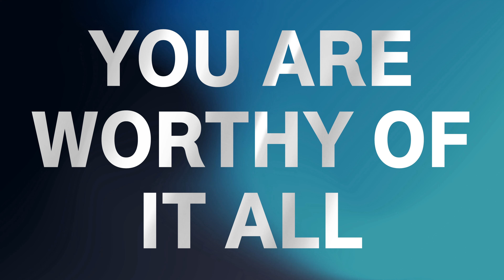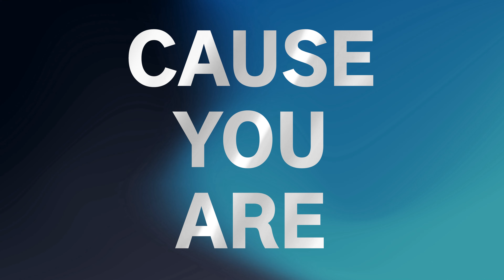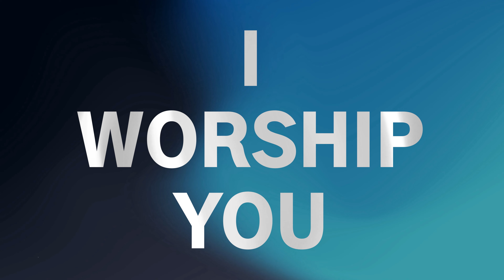Cause You Are (Official Lyric Video) - YWAM Lausanne Music | Ebenezer (SOW 2022)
Cause You Are (Official Lyric Video)
Ebenezer (SOW 2022)
YWAM Lausanne Music

Performed by Rachel Song
Written by Rachel Song
Produced by Steffen Gastineau